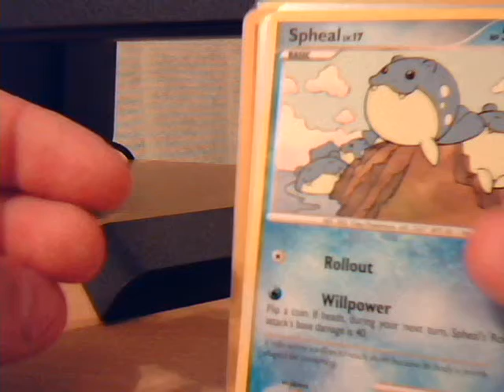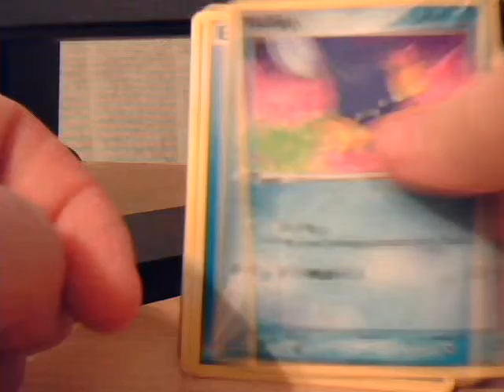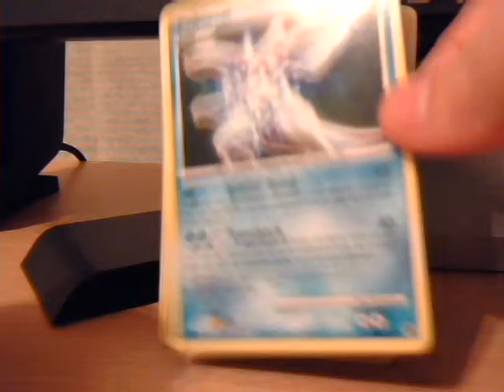My pokemon water deck